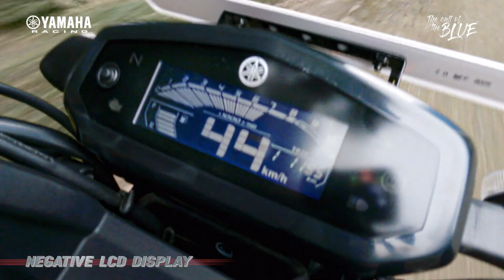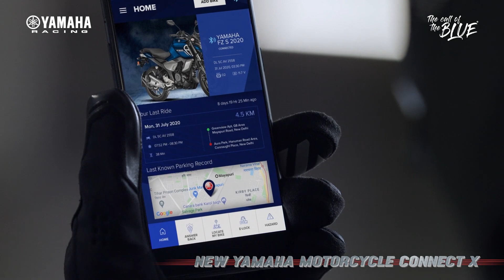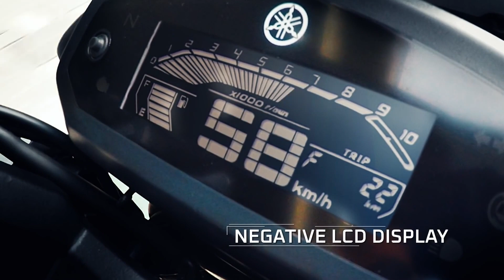2021 New Yamaha FZS-FI BS6 – The New Lord Has Arrived | Price & Specs | Changes | RGB Bikes 2.0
2021 New Yamaha FZS-FI BS6 – The New Lord Has Arrived | Price & Specs | Changes | New Model.